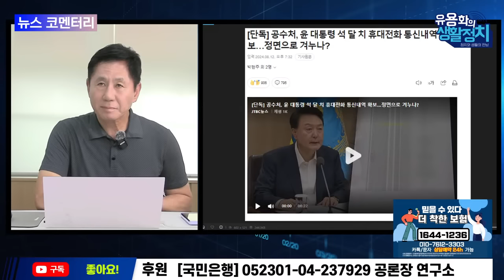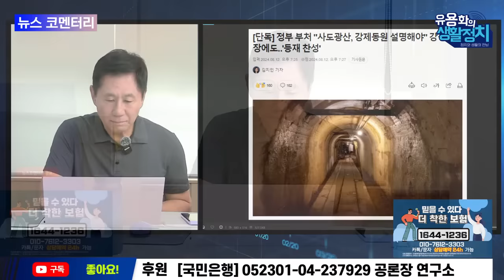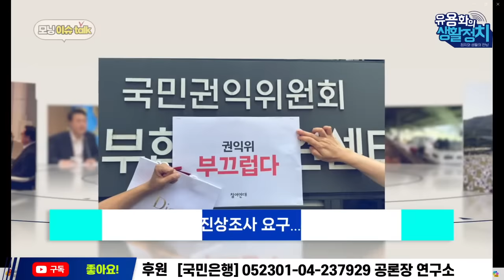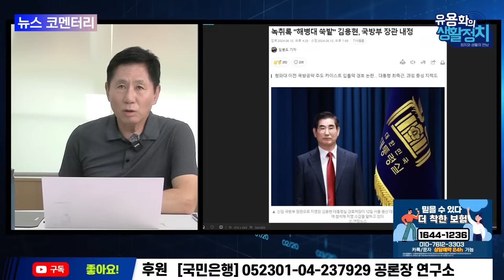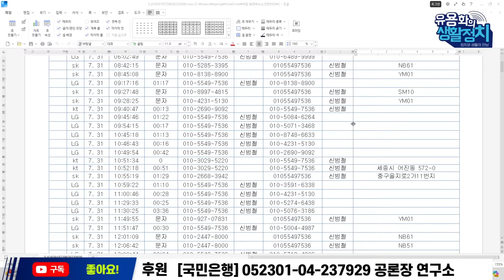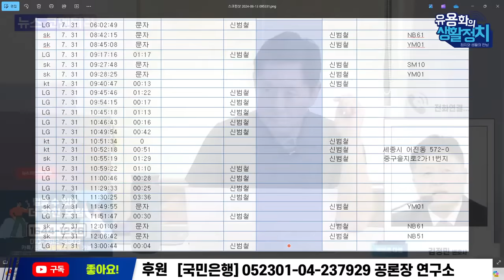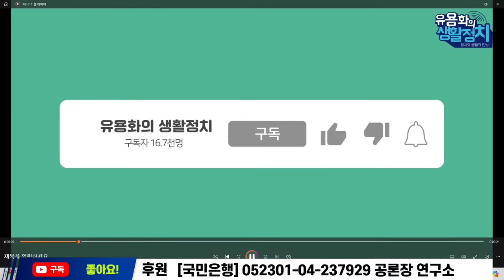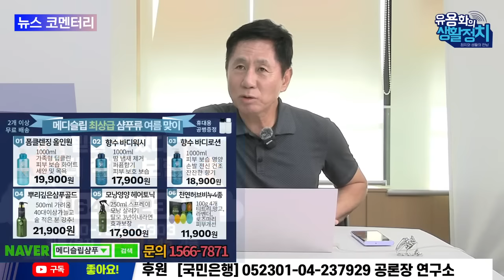[🔥HOT 뉴스코멘터리] 김정민 변호사ㆍ용혜인 의원 출연 | 윤석열의 최후보루 김용현 전면에 나선 이유는